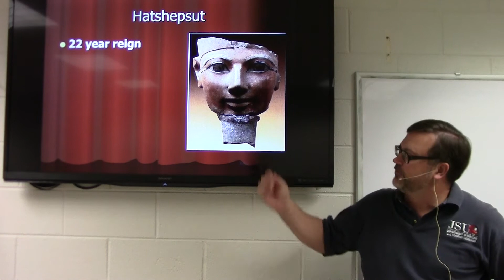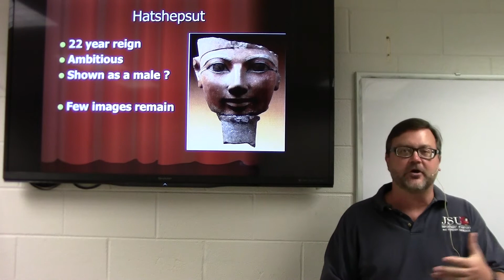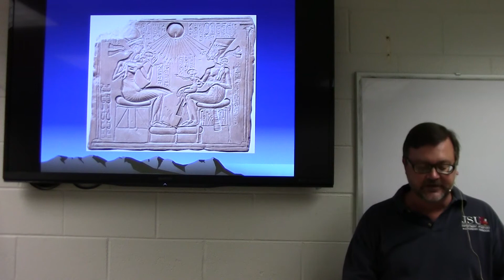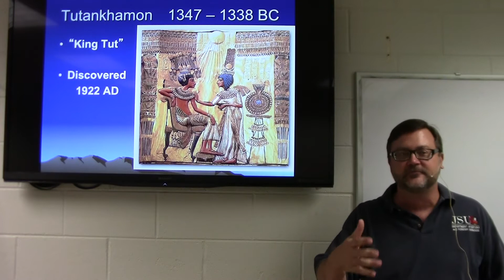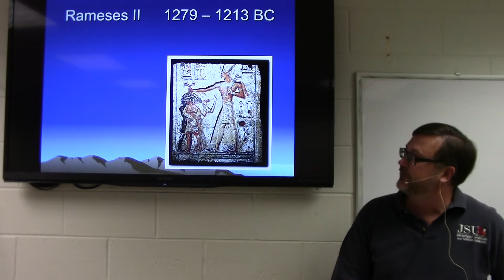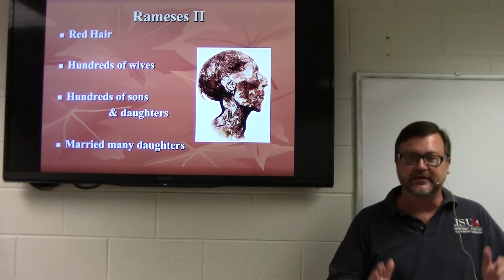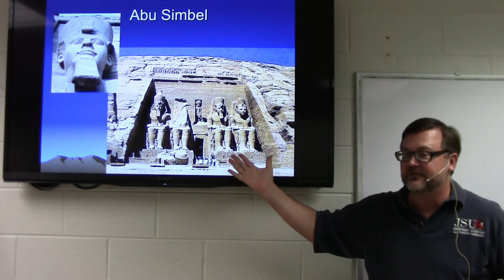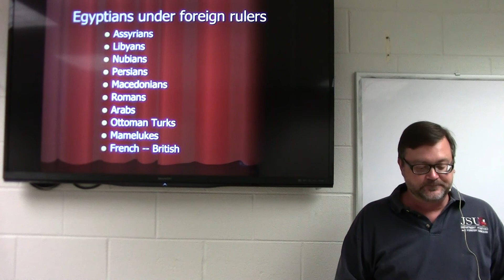HY101 Ancient Egypt (5)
New Kingdom